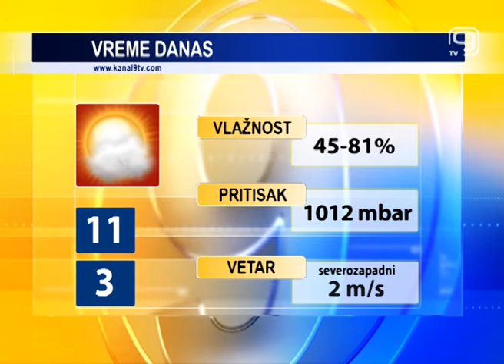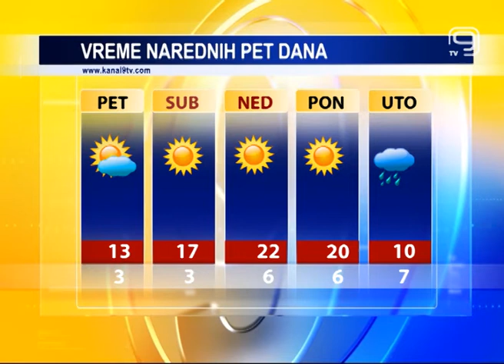TV KANAL 9, NOVI SAD: VREMENSKA, AGRO I BIOPROGNOZA, 14.3.2019.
U našem gradu i danas promenljivo oblačno vreme, a takvo nas očekuje i sutra. Vedrije i toplije dane meteorolozi nam najavljuju od vikenda.